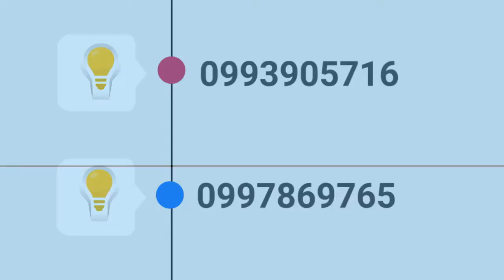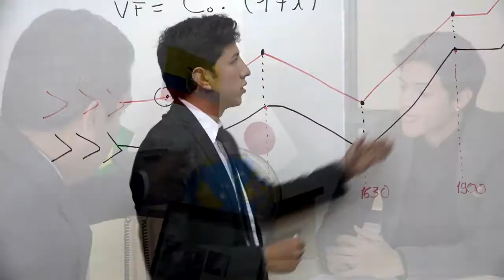PUCESI NOTICIAS 01-04-2020